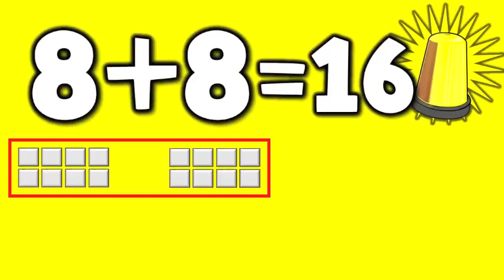Doubles Doubles I Can Add Doubles! 6 10 Version